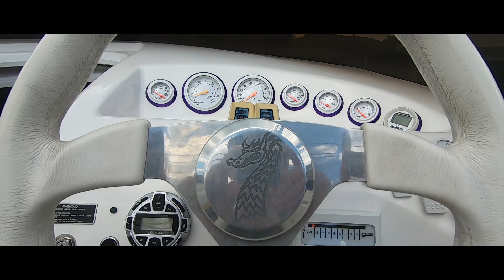Day in the Life on the Lake | High Performance Offshore Powerboating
Taking my 2001 mercury racing 500efi powered Nordic Heat out on the lake for the day.

Gear:
GoPro Tripod
Garmin GPS